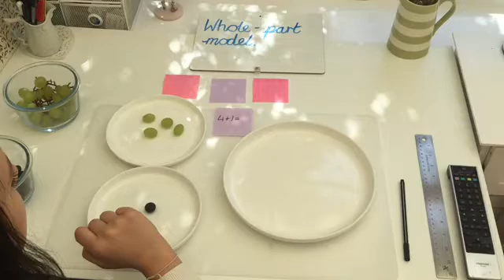Reception: Addition using a whole-part model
Practice solving some addition problems using the whole part model. Remember when we are adding we are working out how many there are altogether so the number will get greater!